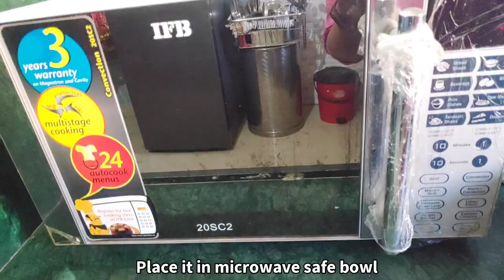Litti Chokha in Microwave Oven | How to make Bihar special Litti Chokha at home |2 in 1 - Dal Baati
Hello my lovely foodies 😍😋 Welcome back to HappyCookBake YouTube Channel 😍😋.Today we will be making one of the staple food of Biharis i.e Litti Chokha. Litti Chokha is also famous all over the globe. It is the basic food of Bihar, jharkhand and some eastern parts of Uttar pradesh. Due to its unique method of preparing the recipe it has become more famous and loved by almost everyone. Its very easily made and can be made in oven gas or even a chulha. The best one in taste is the one which is made in chulha. But today we will be making the whole litti and even chokha in Microwave Oven. So do try this easy simple flavourful and tasty recipe with any of the modes you have in in your kitchen. Littis ar stuffed and baati are not stuffed thats the difference between the two ...so with this recipe you can enjoy two different and religious dishes one is dal bati from Rajasthan and one is litti chokha from Bihar.

Litti Chokha in Microwave Oven | How to make Bihar special Litti Chokha at home | 2 in 1 Recipe -  Dal Baati

सामग्री

लिट्टी बनाने के लिए
४ कप गेहूं का आटा/4 Cup Sifted Whole wheat flour
१/४ चम्मच नमक/ 1/4 Tspn Salt or as per taste
१/४ चम्मच बेकिंग सोडा 1/4 Tspn baking Soda
१चम्मच बेकिंग पाउडर1 Tspn Baking Powder
१ चम्मच अजवायन /1 Tspn Carom/ Ajwain Seeds
१/२  cup tel/1/2 Cup Oil
१/४ Cup पानी1/4 Cup water or as required

स्टफिंग बनाने के लिए/ Stuffing
१ कप सत्तु का आटा/ 1 Cup Sattu Flour
१ छोटा प्याज़ बारीक कटा हुआ/ 1 Small Onion
६-७ लहसुन की कलिया/ 6-7 Garlic Cloves
१ इंच अदरक का टुकड़ा बारीक कटा हुआ/ 1 inch Ginger
२-३ हरी मिर्च बारीक कटी हुई/2-3 Green Chillies
२-३ बड़े चम्मच हरा धनिया बारीक कटा हुआ/2-3 Tbspn Chopped Coriander leaves
नमक स्वादानुसार/ Salt as per taste
१ चम्मच तेल/ 1 Tspn Oil
१/४ चम्मच पानी/1/4 Tspn Water

चोखा बनाने के लिए/ To make Chokha
२ बैंगन/ 2 Violet large brinjals
१०-१२ लहसुन की कलिया/10-12 Garlic cloves
५ टमाटर/ 5 Tomatoes
२ बड़े उबले आलू/ 2 Large Boiled potatoes
१ बड़ा प्याज़ बारीक कटा हुआ/ 1 Large onion
४-५हरी मिर्च बारीक कटी हुई/4-5 Green Chillies
६-७ लहसुन की कलिया/6-7 Garlic cloves
१/२ कप हरा धनिया/1/2 Cup Fresh Coriander leaves
२ बड़े चम्मच सरसों का तेल/ 2 Tbspn Mustard Oil
१ चम्मच हींग/ 1 Tspn Asafoetida

सर्विंग के लिए/ To Serve
१ कप देसी घी/ 1 Cup Desi Ghee
१ कप दाल/ 1 Cup Dal
१ कप चोखा/ 1 Cup Chokha
५ लिट्टी/ 5 Stuffed Littis

Method:-
Please watch Video and follow tips:-

Tips:-
1) Knead a medium dough to make littis
2) you can even bake these littis in gas as we bake pizza
3) You can even roast brinjals and tomatoes directly on gas flame or on chulha to give that rustic taste.
4) You can make everything in microwave oven..follow steps and you will prepare the best Litti Chokha Recipe.

Thankyou :) HappyCookBake :) Happy Cooking:) Happy Baking:)
TC :) Buh bye:)

With Love,

HappyCookBake
Priyanka Chaurasia